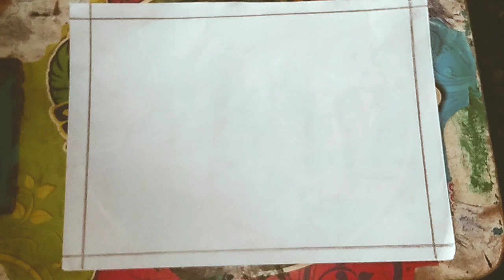Skec ಕಲಿಯಬೇಕಾ ಹಾಗಾದ್ರೆ ಞ ವಿಡಿಯೋನಾ ನಿವು ನೋಡಲೇಬೇಕು P. G. arts🇮🇳